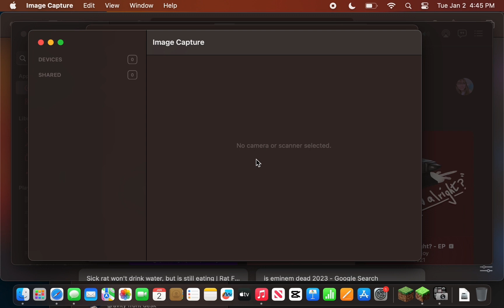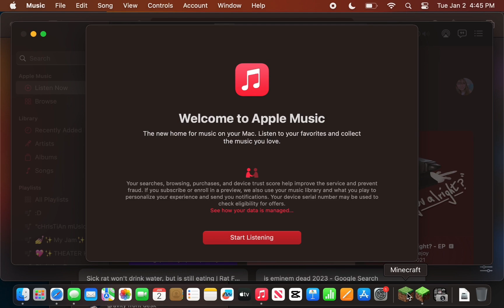struggles.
I apologize in advance